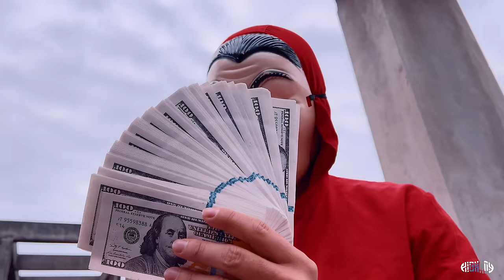MONEY HEIST vs POLICE (BELLA CIAO REMIX) 36 || Epic Parkour POV Chase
Cheers
DIRECT ADVERTISING
© Copyright by Highnoy ☞ Do not "Reup"